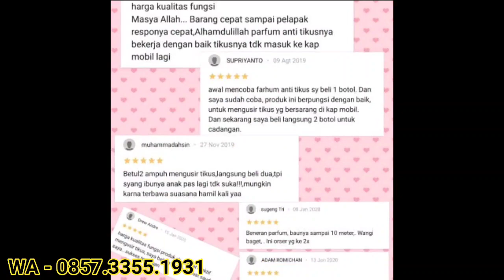Antikus Parfum pengusir tikus paling ampuh ini cara gua..0857_3355_1931madiun